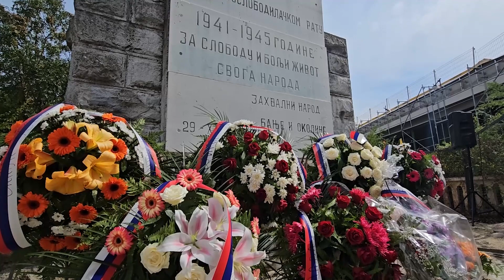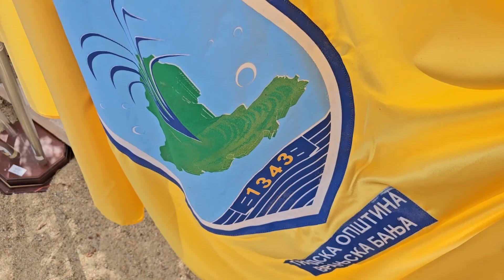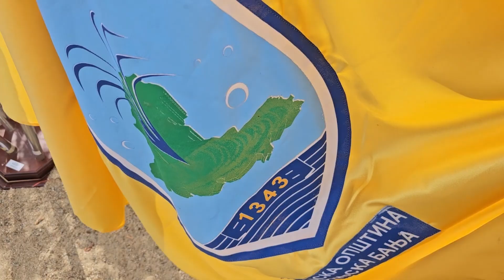Obeleženo 80 godina od oslobođenja Vranjske Banje u Drugom svetskom ratu 06 09 2024